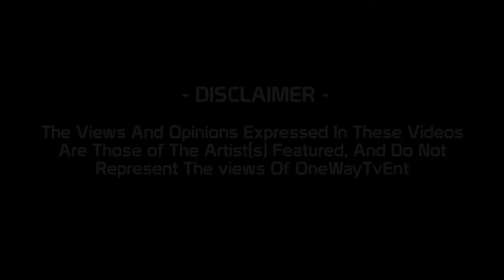ONE WAY TV - MAVERICK SABRE INTERVIEW COURTESY OF JAY DEANE